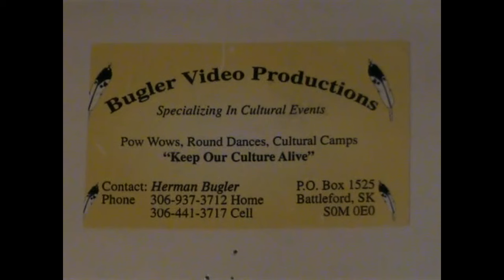Onion Lake - Nov 2008 - Ray Whitstone Memorial RD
Recorded by nohtawipan (my late dad) Herman Bugler Sr. My intention is not to offend, only to share moments that have long since passed. Hopefully you enjoy viewing. Let me know if I have date and/or location wrong.

Here is a list of the powwow, round dance and talent show videos I have of Dad's at the following link: